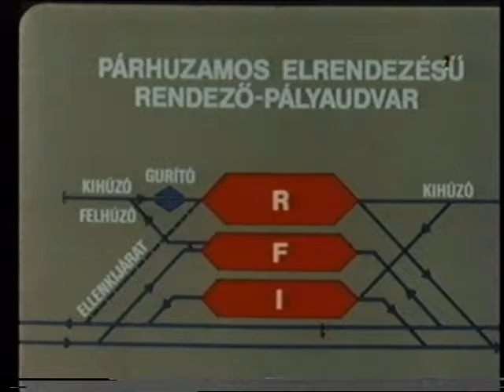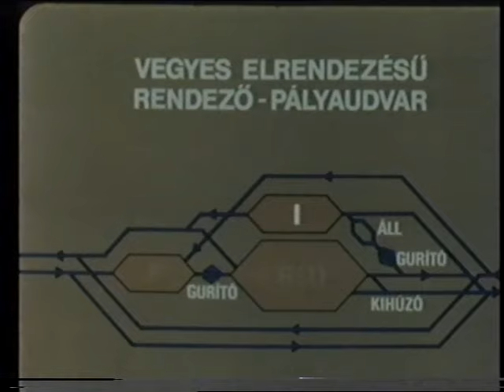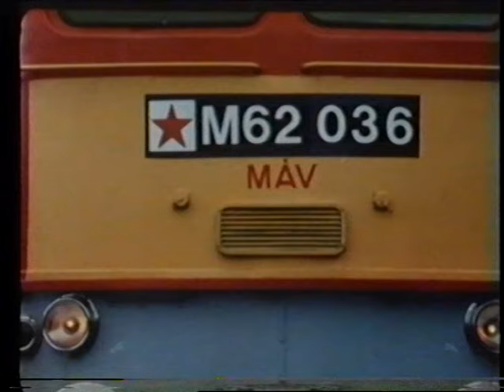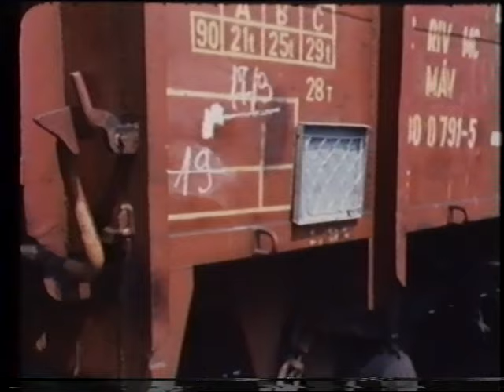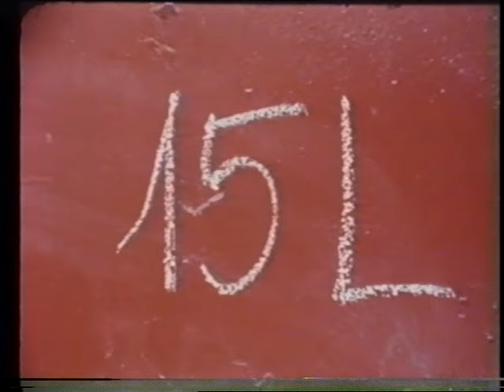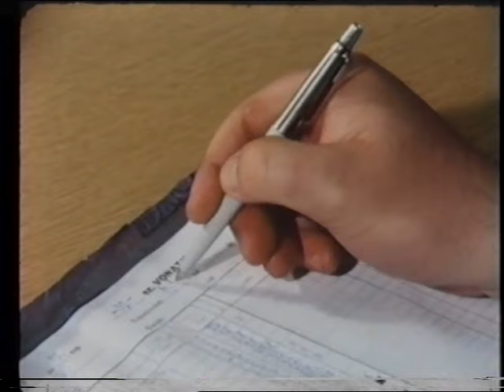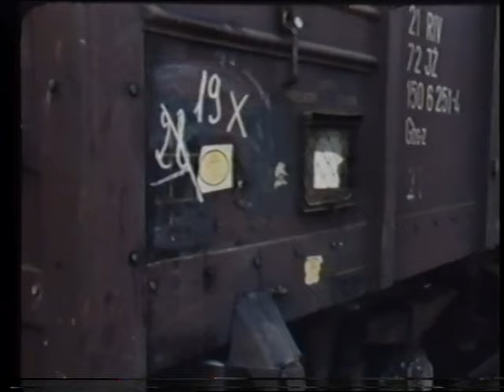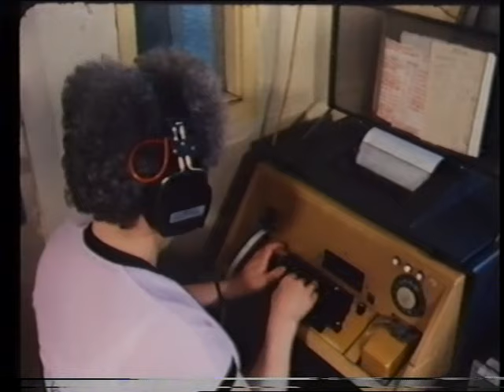A gurítódombos rendező-pályaudvarok munkájáról. 1. rész Az elegyfeldolgozás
Korabeli oktatófilm dombóvári jelenetekkel